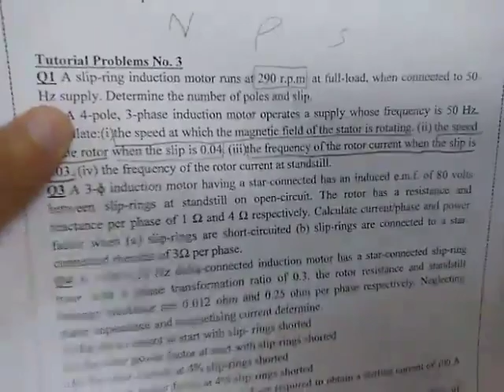Machines Tutorial 3 Q2